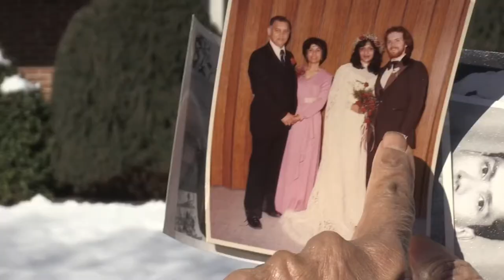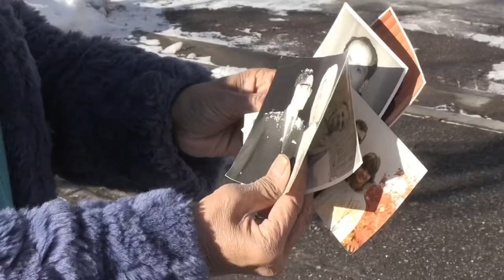12 SIBLINGS WIN GUINNESS WORLD RECORD